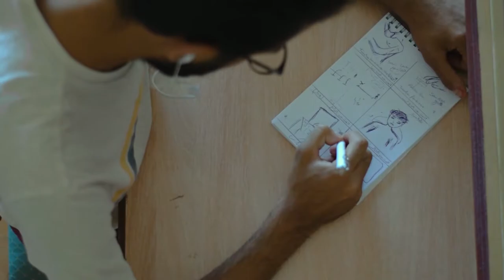الأخرين الحلقة 18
🟡الحلقة 18 من برنامج الأخرين من إنتاج شباب/شابات جريدتي
🔴فالفازات الأخرى باش نشوفو حكاية الفريب فالكاف.
🔴بعد فالبلايص الأخرى  بش نشوفو أماكن خضراء في مكثر مهملة من 2012.
🔴أما الناس الأخرى بش نشوفو حكاية حسام و صحبتهم و مواجتهم لمشاكلهم.